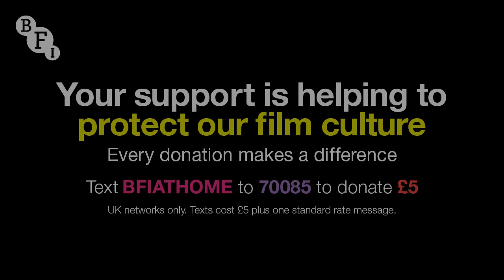BFI at Home: Celebrating Irrfan Khan: The Warrior Q&A with Asif Kapadia and Roman Osin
Director Asif Kapadia joins BFI Head of Programme and Acquisitions Stuart Brown to celebrate the extraordinary actor Irrfan Khan, and reflect on The Warrior, Kapadia’s debut feature and a film and performance that proved pivotal in Khan’s career.

In The Warrior, Irrfan Khan plays Lafcadia, the leader of a group of warriors hired by a local lord to enforce his rule among the people. When he is ordered to punish a village that has failed to pay tribute, Lafcadia, torn between the path of peace and the path of war, renounces his violent ways and sets off on a journey to the mountain village in which he was born. The lord then dispatches Lafcadia’s second-in-command, to track-down the former warrior.

As a charity, every gesture of support for the BFI helps us to continue our work through this period of closure.

UK networks only. Texts cost £5 plus one standard rate message.